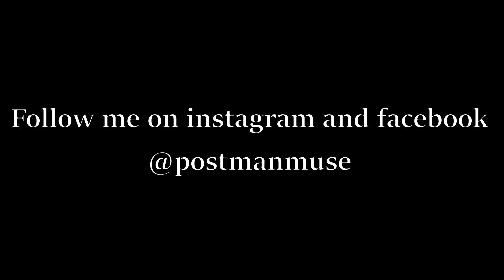Things We Do - Sunday Postman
New look
New music
New video
This is why I do the things I do do do...

Peace
~SP